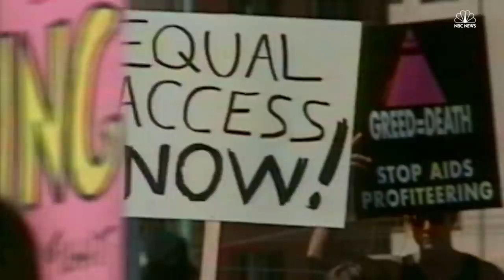The Tragic Death Of Creedence Clearwater Revival's Tom Fogerty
When you think about Creedence Clearwater Revival it’s hard not to think about its frontman and primary songwriter, John Fogerty. But did you also know that CCR had another Fogerty in the band?

John’s elder brother Tom Fogerty was the band’s rhythm guitarist until he left the band in 1971 because of the lack of songwriting opportunity and animosity towards his brother. Tom Fogerty went on to have a solo career and was part of the band Ruby after he left CCR.

However, tragedy struck Fogerty in the 1980s when he underwent back surgery and was given a blood transfusion. Here are the details of the tragic death of Tom Fogerty.